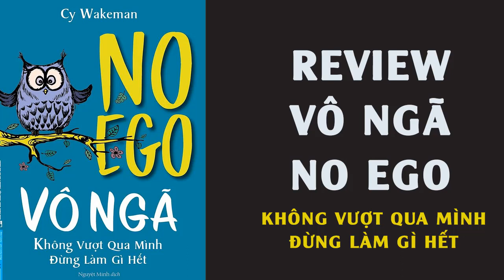No Ego Vô Ngã Review - Không Vượt Qua Mình Thì Đừng Làm Gì Hết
Đây là Audio Review sách Vô Ngã No Ego - Không Vượt Qua Mình Thì Đừng Làm Gì Hết
Tác giả: Cy Wakeman

Bạn có thể mua sách theo địa chỉ này:
Mời tôi 1 ly Cafe:
- Ngân hàng Quân đội - MBBANK (Số tài khoản): 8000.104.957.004